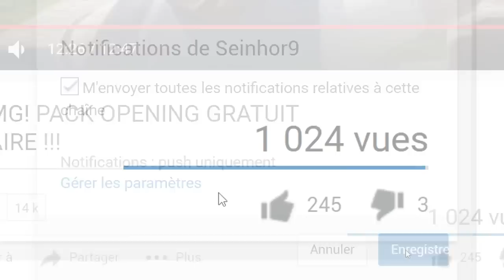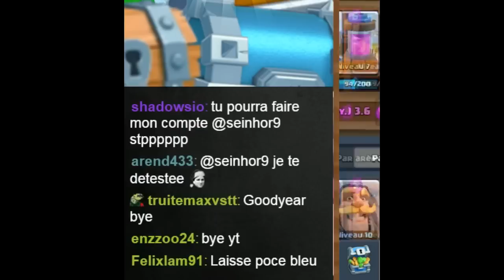Clash Royale - 3 COURONNES EN 3 SECONDES ??? ASTUCES COFFRE DE CLAN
Nouvelle vidéo avec un deck WTF pour RUSH les 3 couronnes à l'occasion du nouveau défi clash royale le coffre de clan.

Bon visionnage

Je réalise des vidéos de Poker et de Clash Royale : règles, stratégie, deck, gameplay, sans oublier les pack opening du bled